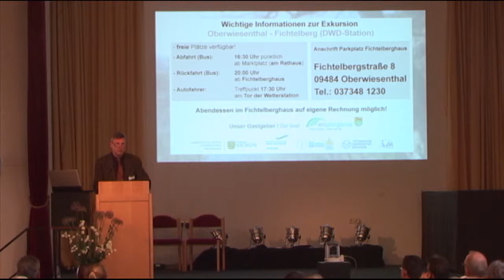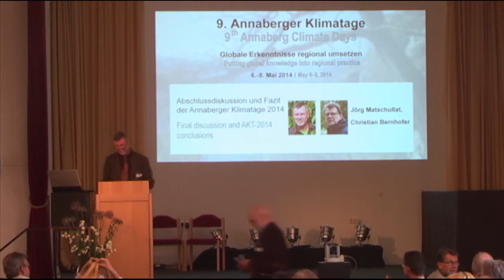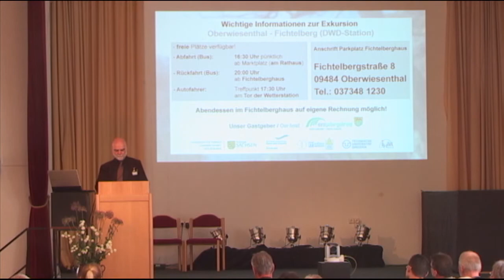Abschlussdiskussion / Schlusswort - 9. Annaberger Klimatage 2014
Thema: Abschlussdiskussion und Fazit der 9. Annaberger Klimatage 2014

Referent: Jörg Matschullat (TU Bergakademie Freiberg), Werner Lobeck (Umweltamt, Schwarzenberg)